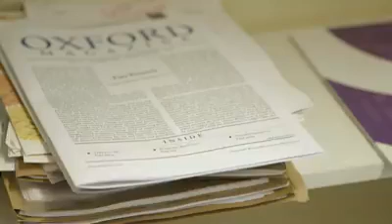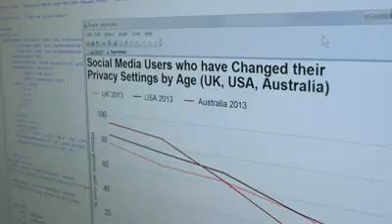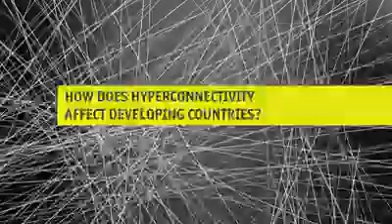The social impact of hyperconnectivity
Who are common adopters of hyperconnectivity? Dr. Grant Blank, survey research fellow at the Oxford Internet Institute, shares his insights of how the three main adopters of hyperconnectivity can affect businesses.